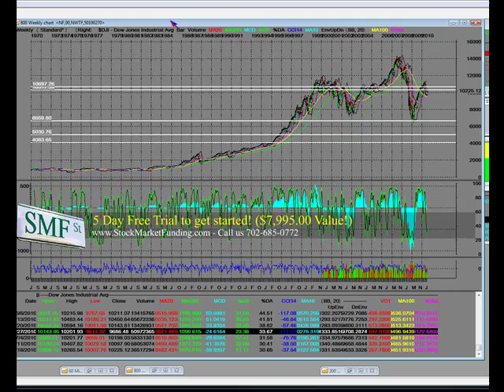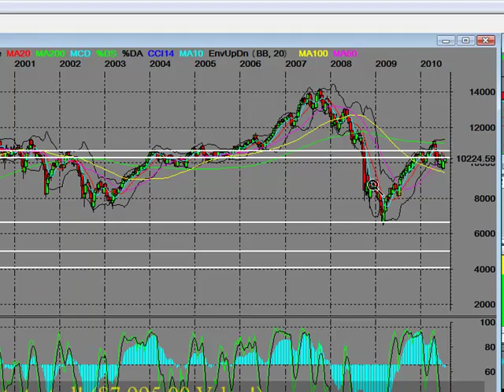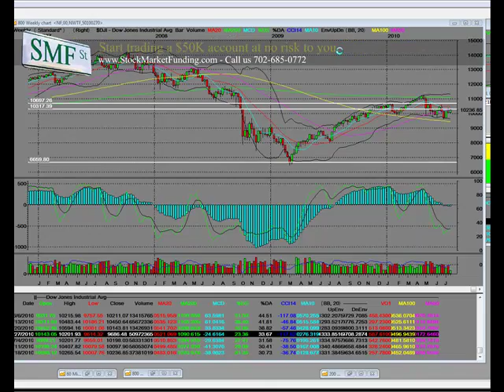Financial Regulation Reform Creating the "Next Great Depression"? Part 3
Pt 3 Financial Regulation Reform Creating the Next Great Depression?Next Great Depression Coming Thanks to Financial Regulation Reform Coming Economic Collapse & Dow Crash Financial Regulation Reform Obama Speech

The US Congress has passed the stiffest restrictions on banks and Wall Street since the Great Depression, clamping down on lending practices and expanding consumer protections to prevent a repeat of the 2008 meltdown that knocked the economy to its knees.

A year in the making and 22 months after the collapse of Lehman Brothers triggered a worldwide panic in credit and other markets, the bill cleared its final hurdle with a 60-39 Senate vote. It now goes to the White House for President Barack Obama's signature, expected as early as Wednesday.

The law will give the government new powers to break up companies that threaten the economy, create a new agency to guard consumers in their financial transactions and shine a light into shadow financial markets that escaped the oversight of regulators.

From storefront payday lenders to the biggest banking and investment houses on Wall Street, few players in the financial world are immune to the bill's reach. Consumer and investor transactions, whether simple debit card swipes or the most complex securities trades, face new safeguards or restrictions.

A powerful council of regulators would be on the lookout for risks across the finance system. Large, failing financial institutions would be liquidated and the costs assessed on their surviving peers. The Federal Reserve is getting new powers while falling under greater congressional scrutiny.